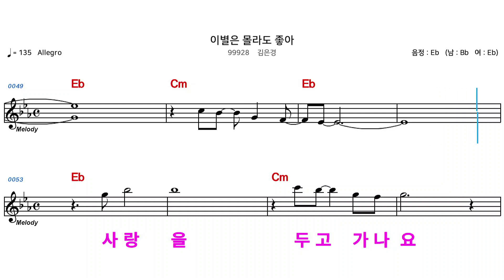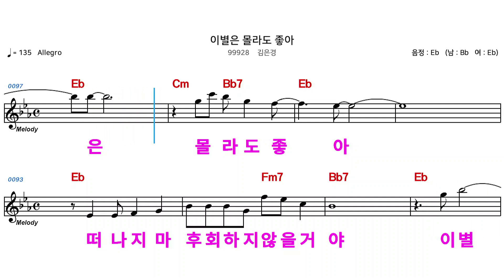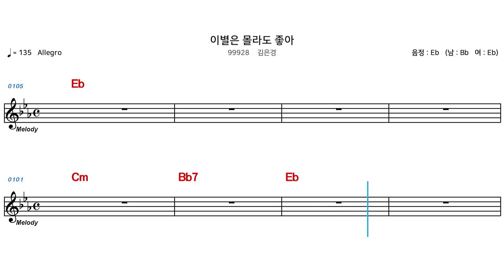(MR) 99928 이별은몰라도좋아 - 김은경